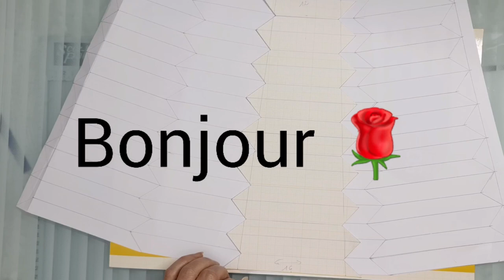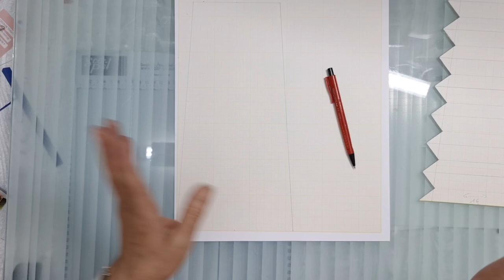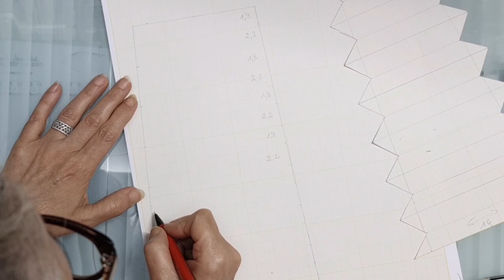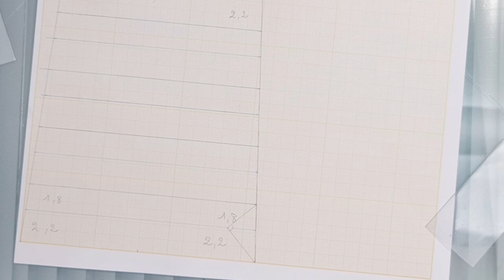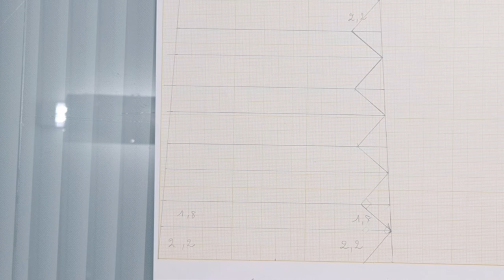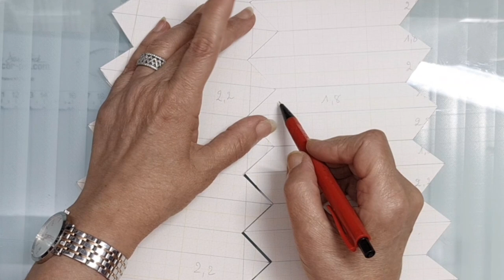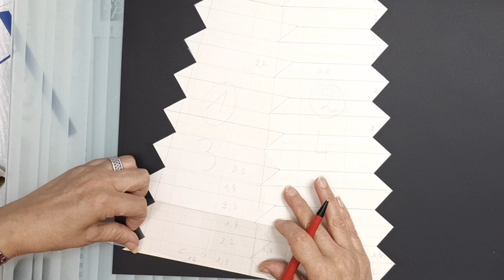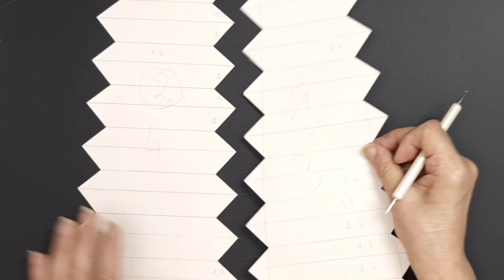Schéma du soufflet de l appareil photo. SCRAPBOOKING.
Ce tuto aidera à réaliser le schéma du soufflet de l appareil photo. avec précision, Edité par YouCut
Gp Gryhon Art